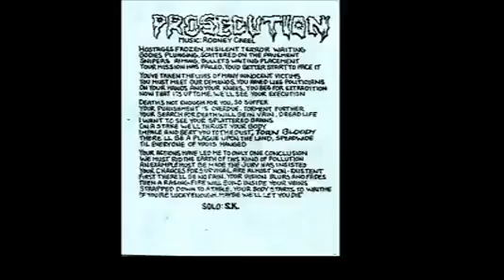Forced Psychosis - Prosecution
Forced Psychosis Is: Steve Kelly-Guitar/Vocals, Rodney Creel-Guitar/Bass/Vocals,
Gary Neff-Drums.

An anti-terrorism song I wrote. . . in 1988!

From The 1989 Demo Tape,
FORCED PSYCHOSIS - THE TIME OF THE END
This Is:

PROSECUTION (Updated 07/18/09)
Lyrics and Vocals: Steve Kelly

Hostages Frozen In Silent Terror Waiting
Bodies Plunging Scattered On The Pavement
Snipers Aiming Bullets Waiting Placement
Your Mission Has Failed You'd Better Start To Face It
You've Taken The Lives Of Many Innocent Victims
"You Must Meet Our Demands!"
You Raved Like Politicians
On Your Hands And Your Knees
You Begged For Extradition
Now That It's Up To Me We'll See Your Execution
Death's Not Enough For You - So Suffer
Your Punishment Is Overdue - Torment Further
Your Search For Death Will Be In Vain - Dread Life
I Want To See Your Splattered Brains!
On A Stake We'll Thrust - Your Body
Impale And Beat You To The Dust - Torn Bloody
There'll Be A Plague Upon The Land - Spread Wide
'Til Every One Of You Is Hanged
Your Actions Have Led Me To Only One Conclusion
We Must Rid The World Of Your Kind Of Pollution
An Example Must Be Made The Jury Has Insisted
Your Chances For Survival Are Almost Non-Existent
First There'll Be No Pain Your Vision Blurs And Fades
Then A Raging Fire Will Build Inside Your Veins
Strapped Down To A Table Your Body Starts To Writhe
If You're Lucky Enough Maybe
We'll Let You Die!!

Solo: Steve Kelly

Well. . . There it is. . .

For more Forced Psychosis/Lethal Creed check out my youtube channel (skok58) or

Don't Forget To Rate It!